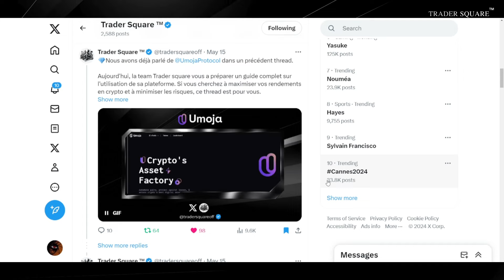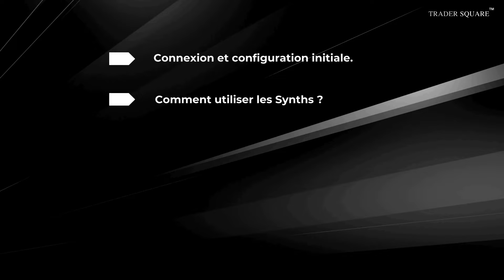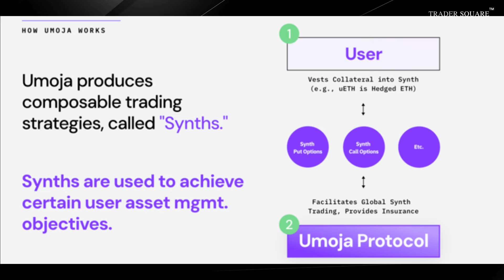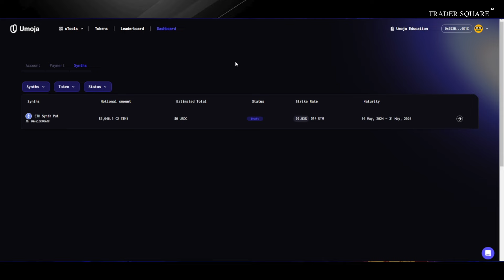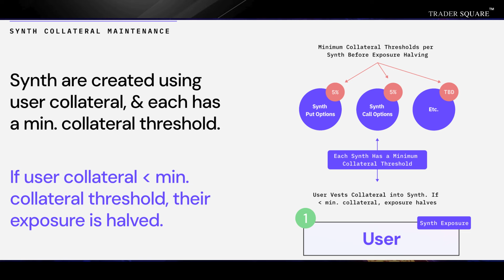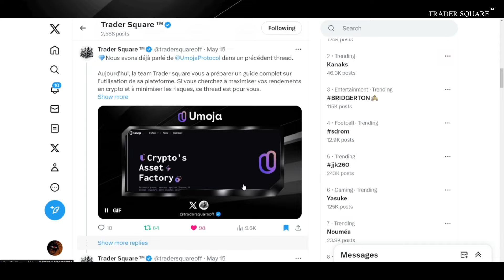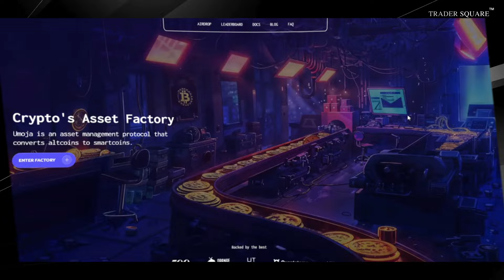Présentation de la plateforme de smart money Umoja Protocol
Dans cette vidéo, découvrez Umoja protocole  et sa plateforme. Nous explorons son fonctionnement, ses avantages, et ses solutions. Parfait pour les novices et les professionnels !